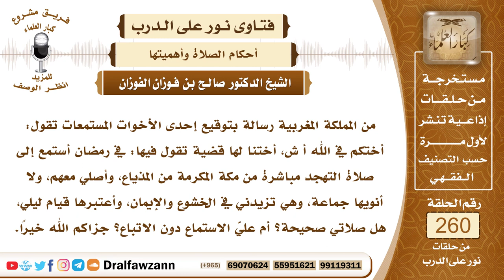4418- الصلاة خلف المذياع غير صحيحة - الشيخ صالح الفوزان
السؤال: جزاكم الله خيراً وأحسن الله إليكم، من المملكة المغربية رسالة بتوقيع إحدى الأخوات المستمعات تقول: أختكم في الله أ ش، أختنا لها قضية تقول فيها: في رمضان أستمع إلى صلاة التهجد مباشرة من مكة المكرمة من المذياع، وأصلي معهم، ولا أنويها جماعة، وهي تزيدني في الخشوع والإيمان، وأعتبرها قيام ليلي، هل صلاتي صحيحة؟ أم عليّ الاستماع دون الاتباع؟ جزاكم الله خيراً.
الجواب: صلاتك غير صحيحة على هذه الصفة، فلا تتابعي المذياع، سواء كان البث قريبا أو بعيدا حتى ولو كان البث في البلد لا تتابعي المذياع ولا التلفاز وعليك أن تصلي لنفسك بدون ارتباط بالمذياع أو بالتلفاز وحتى لو لم تنوِ بذلك الجماعة، مجرد المتابعة غير صحيح فعليك بترك هذه العادة وأن تصلي بنفسك.
 السائل: جزاكم الله خيراً، إذاً تستمع دون صلاة يا شيخ صالح؟
 الشيخ: تستمع وتستفيد بدون صلاة.

السيرة الذاتية :
للاشتراك في قناة الشيخ صالح الفوزان

14_ الشيخ محمد أمين الشنقيطي
يتيوب

15_سماحة المفتي عبد العزيز آل الشيخ
 يوتيوب

رئيس الفريق
لمشروع كبار العلماء